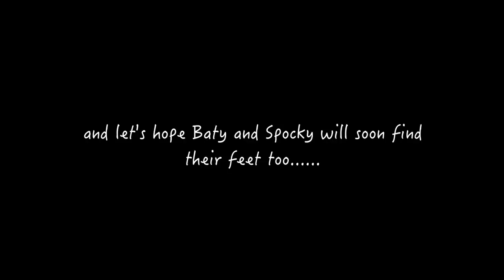When a boy is on his own II - Will he make it like Stumpy ?🤗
Don't lose heart, big boy ! 😇 Stumpy was in worst shape than you were !